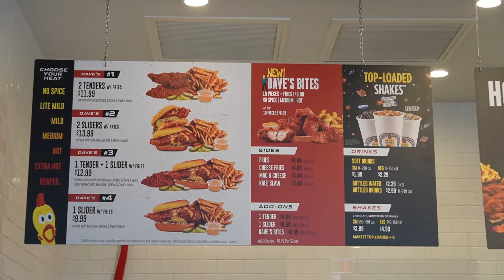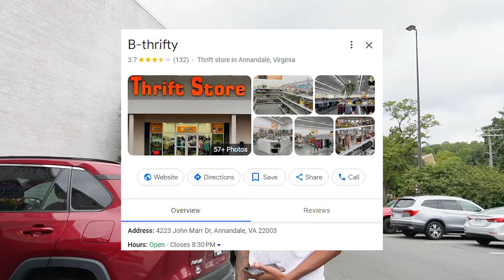Trying Daves Hot Chicken's Reaper Sandwich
in this video I try daves hot chicken reaper sandwich

Resturant;
daves hot chicken